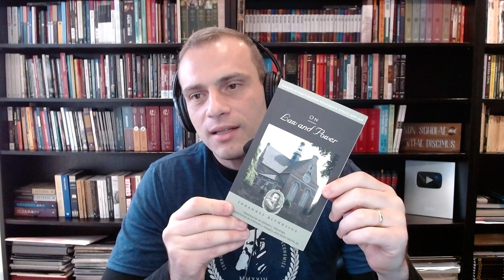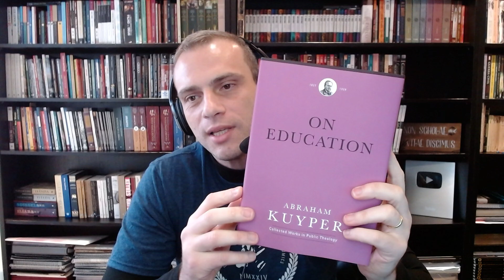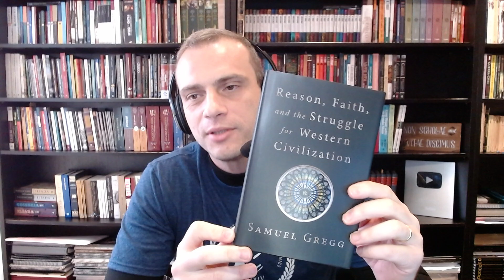Minha experiência na Acton University 2024 | Carlos Xavier | Direito Sem Juridiquês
Vídeo para os canais Direito Sem Juridiquês e Teodidatas nos quais compartilho um pouco da minha experiência na Acton University 2024.